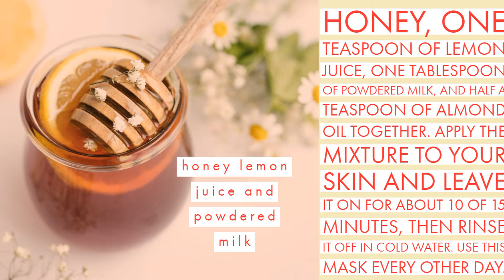How to get fair, clear and glowing skin naturally | how to become fair in 7 days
cover topic :-
1)
2)
3)
how to get fair skin in 1 week naturally
how to get fair skin naturally at home fast
how to become fair from black
fair and clear skin
how to get fair and glowing skin at home in 7 days
healthyskin
skincare
glowingskin
skincareroutine
antiaging
skincaretips
skincareproducts
organic
skincareaddict
beautycare
health
cosmetics
beautiful
facials
beautifulskin
makeup
skinhealth
crueltyfree
esthetician
glowing skin naturally
skin whitening
skin care
home remedies
glowing skin
how to

how to become fair naturally and permanently
home remedies for fair skin and glowing skin
how to become fair from dark skin color

Keyword Vol CPC Comp
how to get glowing skin in 2 weeks
how to get fair skin fast permanently
home remedies for clear skin overnight
how to get fairer skin overnight
how to make skin whiter in 1 day
how to get fair skin in one day
food for fair skin
how to fair skin for man
drink for fair skin
fair skin products
how to get fair skin instantly
potato skin lightening before and after
how to fair hands
how to become fair naturally by food
how to get white skin naturally by food
how to get golden skin tone naturally
how to get fair skin in hindi
how to increase skin tone naturally
the secret of fair skin
how to get fair skin by food
tired skin home remedies

natural remedies for glowing black skin
how to get white skin like koreans?
how to get childhood complexion back
how to get fair skin in one month naturally